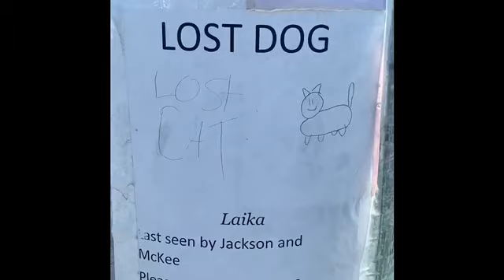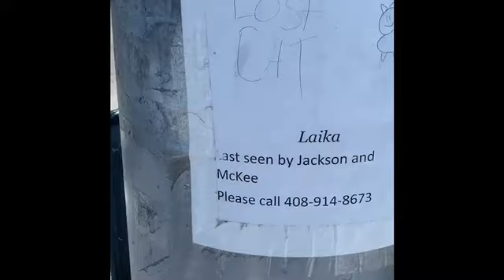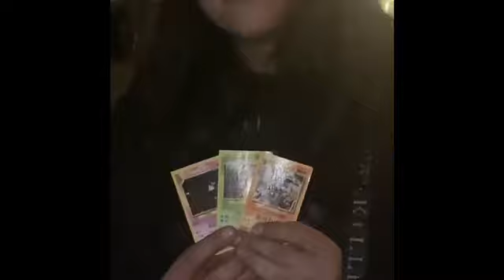Pulled Over On A Lime Scooter